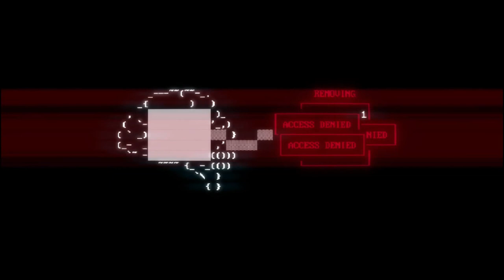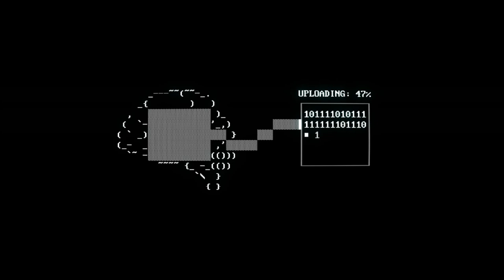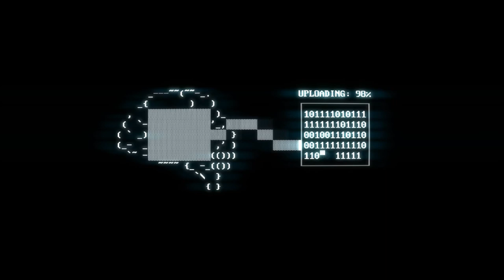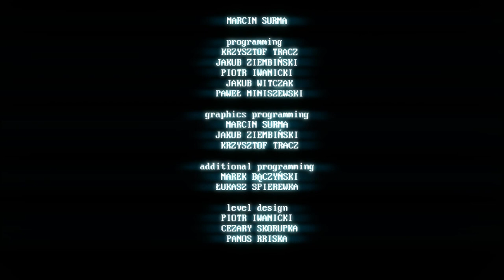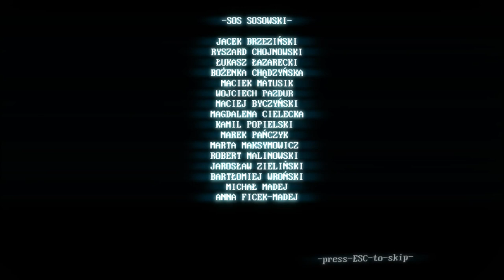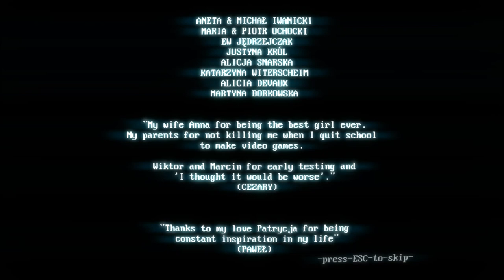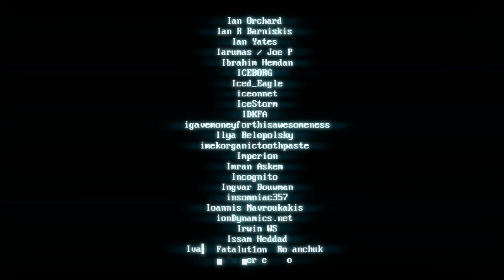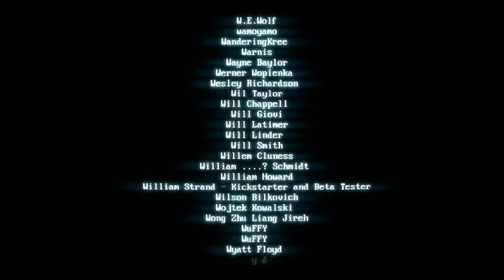SUPERHOT: Finale - THE FINAL SUPER CUT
Lantz died a lot so this episode is cut into only the highlights and parts where progress was made because we actually had to cut 20-30 minutes of repeated death. Anyways, stay super hot and enjoy everyone. Sorry about that